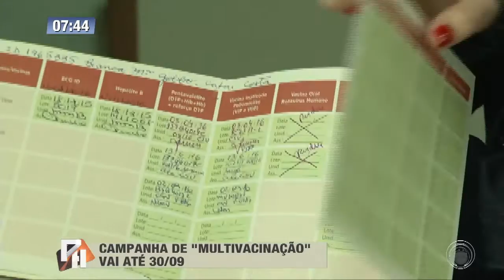Campanha de multivacinação vai até dia 30